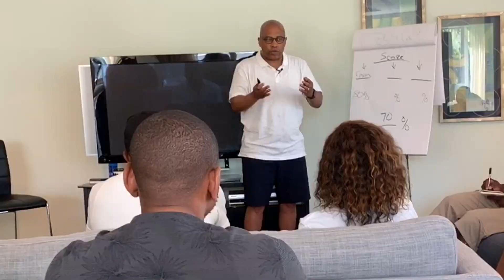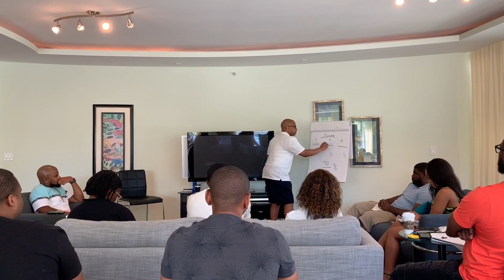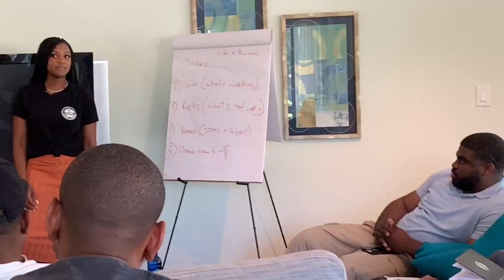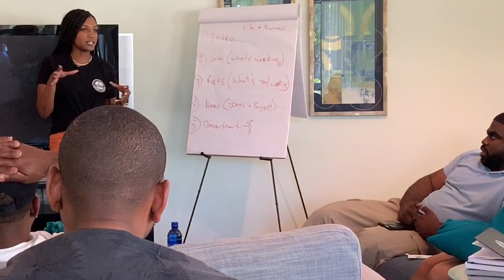GRIND + GROWTH MASTERMIND | PALM BEACH GARDENS FLORIDA | FicklinTV Vlog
What is a mastermind? Come along wiht us this weekend where we meet with other entraprenuers and people grinding and growing it their business and personal lives! Also Join The G by visiting Grindation.com